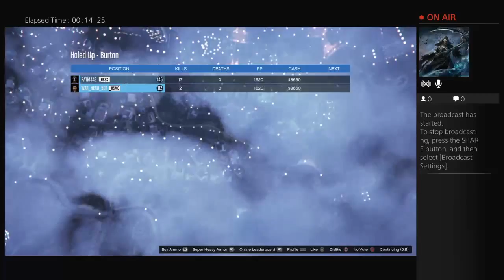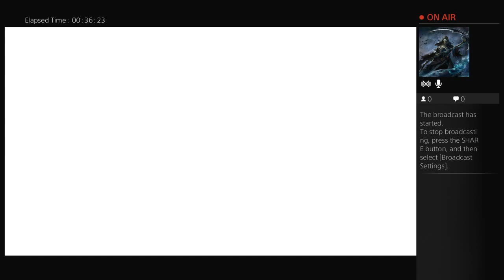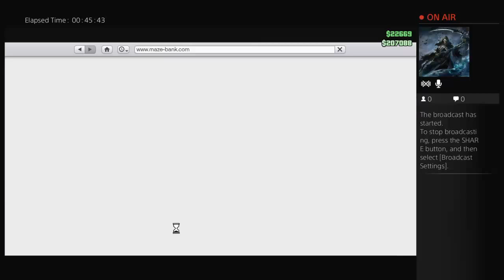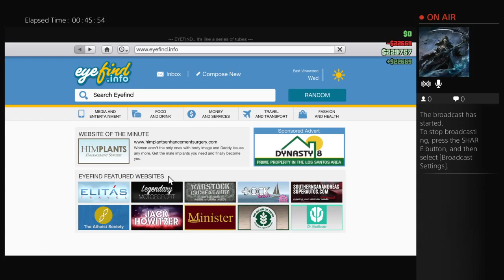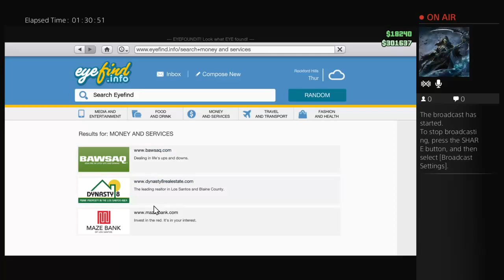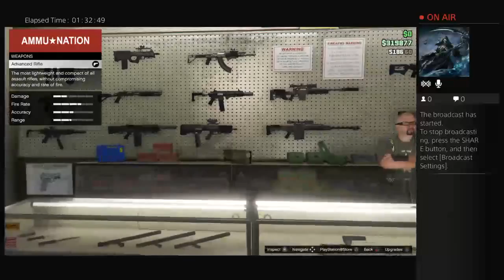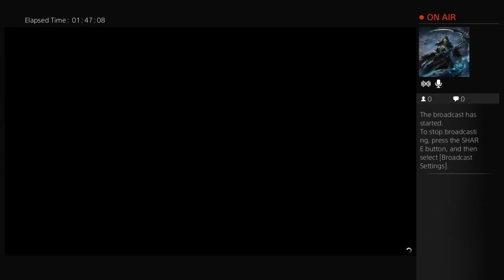WAR_HERO_501's Live PS4 Fun on GTA V